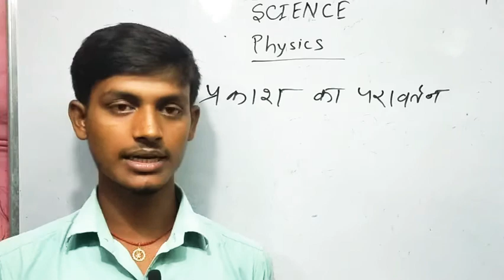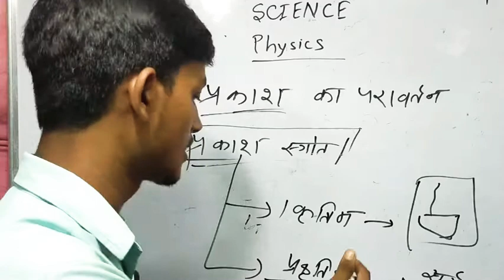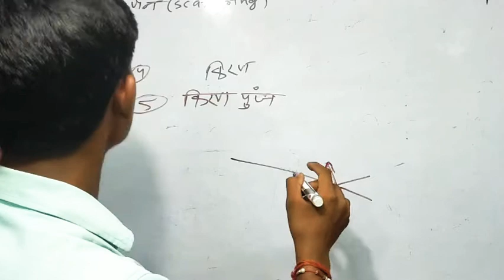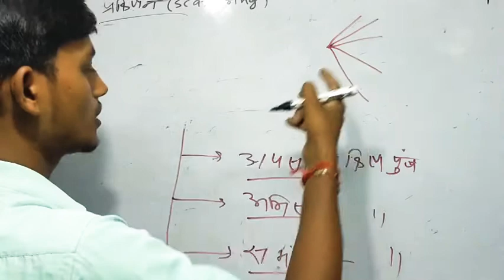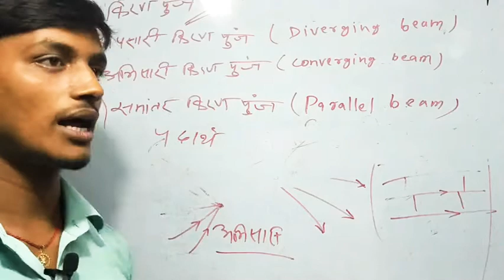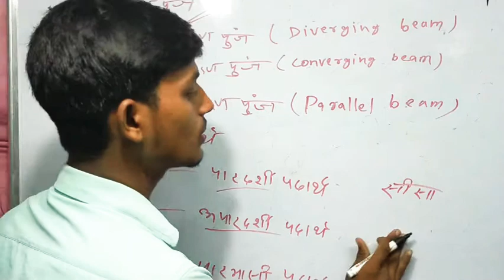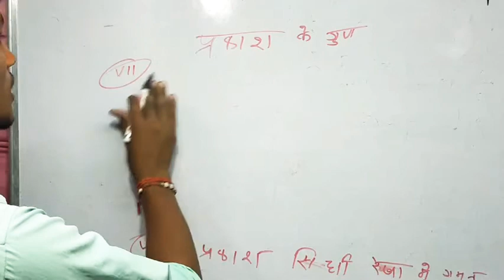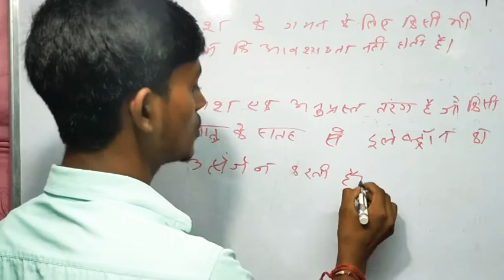विज्ञान क्या है?🔥what is science?🔥 Light of reflection 🔥part-1🔥 Manohar Sir।🔥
प्रिय विद्यार्थियों,

प्रत्येक प्रतियोगी परीक्षाओं के लिए दैनिक समसामयिकी (करंट

अफेयस) की महत्वपूर्ण भूमिका रहती है। इसी को ध्यान में रखकर आपकी तैयारी को और अधिक मजबूती प्रदान करने के लिए

प्रतिदिन प्रातः 6:00 बजे आपके प्यारे कुमार गौरव सर आप से

रूबरू होते हैं और चर्चा करते हैं सूर्खियों में बने उन मुद्दों पर, जो कि परीक्षा के दृष्टिकोण को ध्यान में रखकर आपके लिए लेकर आते है। उनके इसी समर्पण भाव को आप सभी ने असीम स्नेह दिया और

यह शो भारत का नंबर वन लाइव करंट अफेयर्स शो बन गया। इस। नियमित लाइव क्लासेस में आप प्रमुख प्रतियोगी परीक्षाओं के लिए राष्ट्रीय एवं अंर्राष्ट्रीय यसामयिकी जैसे- खेल, अंरषा्ट्रीय बंध, विज्ञान व तकनीकी, राजव्यवस्था, पर्यावरण इत्यादि से जुड़ी कई जानकारियाँ प्राप्त करते हैं।

•MCQ यानि बहविकल्पात्मक प्रश्नों के माध्यम से करंट अफेयर्स की तैयारी

•10 सबसे महत्वपूर्ण प्रश्न

फूलपत्ती वाला सवाल

गुरुमंत्र

Today's GS Questions

विज्ञप्तियों से संबंधित जानकारियाँ इत्यादि।

live class for railway,rrb ntpc general awareness live class,must important general awareness questions and answers for railway ntpc,level 1(group d) or je Dosto Is video me General Awareness Ke Important

Question Aur Answer Ko bataya gya hai Jo 2020 me

विज्ञान

ssc_cgl2020 # ssc_chsl2020

2020| करંट अफेयर्स | crazygktrick current affairs | 2020

very important current affairs | current affairs by akshay shrivastava

Exam Cover: SSC CGL, SSC 10 +2, SSC CPO, MTS,

UPSC, SI, NTPC, Bank, RRB, MPPSC, Constable,

Patwari & All Govt Exam
Rrb ntpc general science live

Ntpc railway general science

Gk gs live class for all exam

Gk gs live class for rrb ntpc

Railway samany adhyayan Railway Samany vigyan

Live class mathematics

Math for rrb ntpc 2020

General awareness for rrc group d

Live class for railway group d

Live class for railway level 01

Level -01 general science live class live calss for rrb group d exam 2021 Current affairs 2021